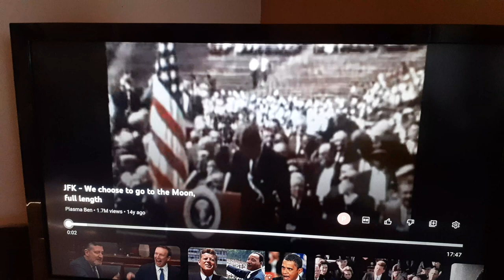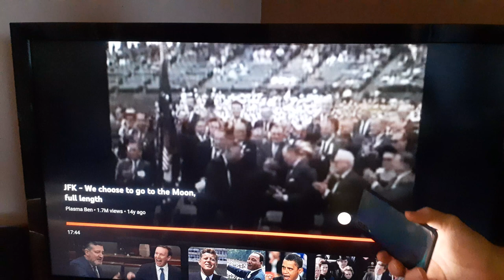What's a Leader Look Like?? Compare JFK To The MOON Speech September 12, 1962. Shocking difference!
President John F. Kennedy  Delivered this speech on September 12, 1962 an address at Rice University. It inspired our Nation to Do What he said as a challenge . To put men on the moon by the end of the decade of the 60's . We landed on the moon for the first time on July 20 , 1969 Mission accomplished Mr. President. Unfortunately President Kennedy was assassinated on November 22 , 1963 , almost 6 years before the Moon landing. This speech did not contain any BS . No division, no diversity or equity, no racial mention, in fact there were several people of color on the stage with him. Not to demonstrate sensitivity to racial mayors but it was business as usual. There was still rampant racial strife in the country at this time and the beginning civil rights movement were growing. But in this speech unity, peace and a common goal for the benefit of the whole of humanity was the focus. I watched this speech on black and white TV. We were lucky to have one, I was 7 years old and I wanted to be an astronaut after this. The strength and inspiration of a REAL Leader. Go find one today. Extinct I think. Love and Peace